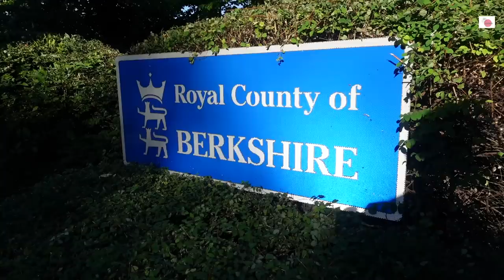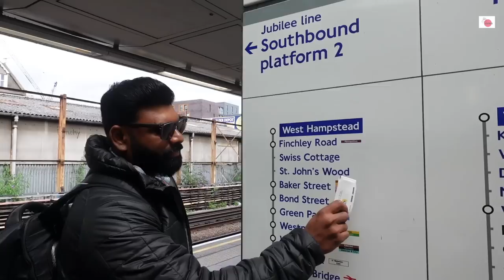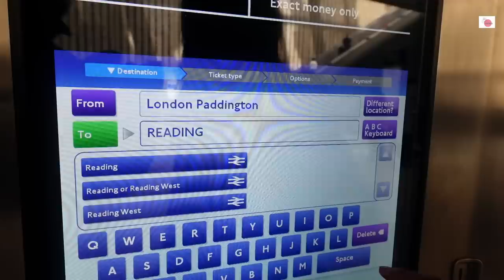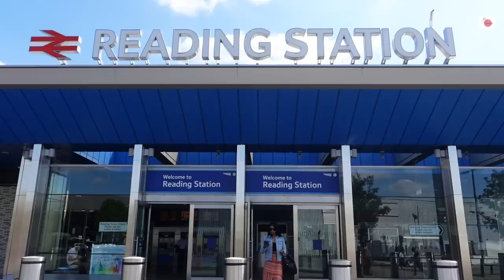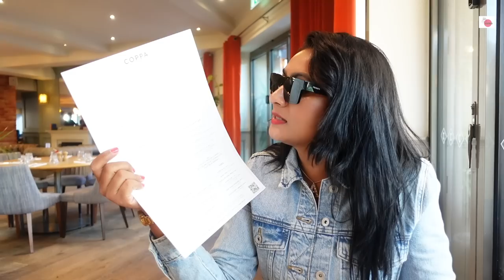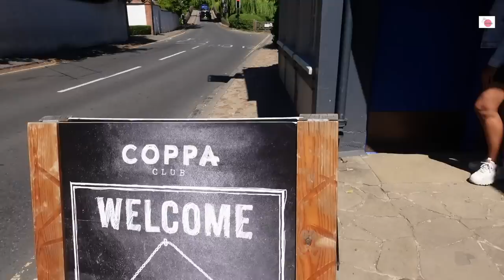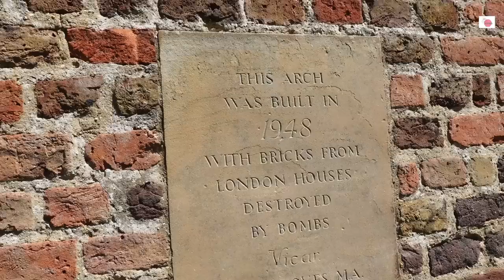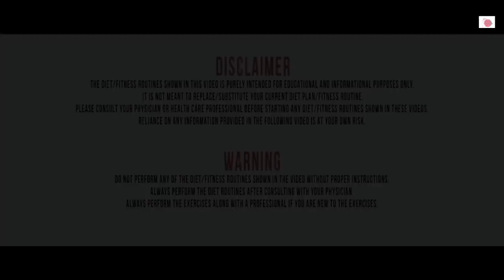విదేశాలలో వూర్లు ,పచ్చని పొల్లాలు || English Countryside trip || Amazing views || Ashtrixx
Check Out This Chandanam Range by Ayuga here –

Chandanam 🪵 is an age-old and effective Ayurveda formulation that is saffron based and is really good for radiant skin,do give it a shot!

Chapters:
0:00 Introduction
1:52 GRWM to visit the English Countryside
7:50 Breakfast and lets goooo!
12:50 And we're hereeeee
25:39 See you soon

CONTRIBUTOR USERNAME:
AMZA
ASSET TYPE:
ASSET URL
USAGE TYPE:
Commercial
ASSET TITLE:
Relaxing On A Tropical Beach
ASSET ID:
ASSET DOWNLOAD CODE:
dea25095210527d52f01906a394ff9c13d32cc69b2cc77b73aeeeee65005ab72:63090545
DOWNLOAD DATE:
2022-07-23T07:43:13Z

CONTRIBUTOR USERNAME:
From the Moment Music
ASSET TYPE:
ASSET URL

USAGE TYPE:
Commercial
ASSET TITLE:
Stars And Stripes Forever
ASSET ID:
COMPOSER:
Public Domain
ARRANGER:
John Eric Copeland, BMI CAE/IPI #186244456
YOUTUBE CONTENT ID:
Identifyy
ASSET DOWNLOAD CODE:
P.R.O:
BMI
PUBLISHER:
From the Moment Music, BMI IP CAE/IPI #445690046
fe3826973c537cff7a0d7c3e63f8b62b213525dfbd0521d8284f5fb9ddbeecec:63090513

CONTRIBUTOR USERNAME:
GL Composer
ASSET TYPE:
ASSET URL

USAGE TYPE:
Commercial
ASSET TITLE:
Lovely Together
ASSET ID:
ASSET DOWNLOAD CODE:
f632811d23a93f9de0ec2b19ee385a68a7940e1c271ccc5515c34ff7b8a63b64:63099537
DOWNLOAD DATE:
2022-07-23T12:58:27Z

CONTRIBUTOR USERNAME:
Awesome Music
ASSET TYPE:
ASSET URL

USAGE TYPE:
Commercial
ASSET TITLE:
Days Before Christmas
ASSET ID: YOUTUBE CONTENT ID:
#139961 Identifyy
ASSET DOWNLOAD CODE:
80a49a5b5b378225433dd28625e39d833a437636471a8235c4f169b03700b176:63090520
DOWNLOAD DATE:
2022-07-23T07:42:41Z